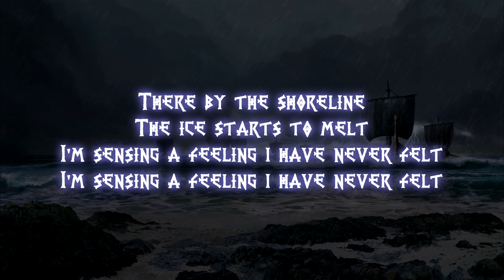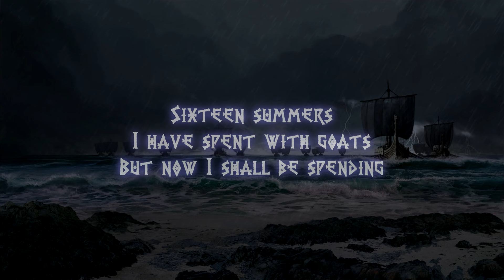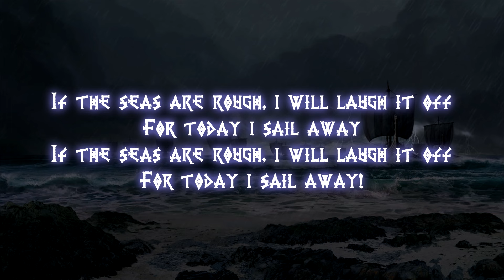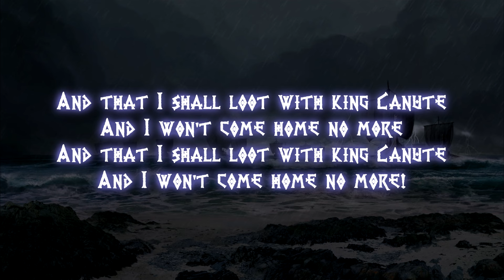Hulkoff - Jórvik (English Lyrics)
Lyric video for Hulkoff - Jórvik

Picture is: They're coming by AkhmetCanKahraman